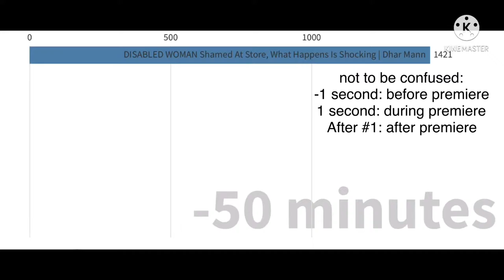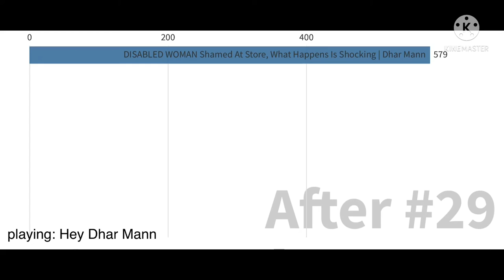What happens to Dhar Mann’s viewer count on one of his videos? (PART 2)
This is the same thing as the first one, but it exceeds to -50 minutes to After #30, and not -1 minute to After #10.